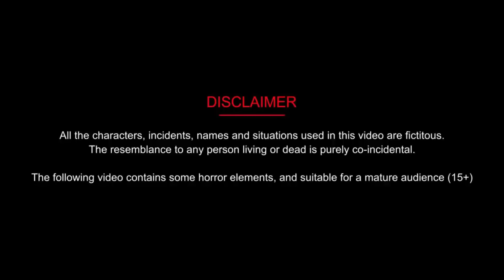Holi ki Kahani - गरीब माँ बेटी की होली maa beti ki holi || holi New story || Holi 2024 Kahaniya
जादुई दो जोड़ी चुड़ियॉं | Hindi Kahani | Hindi Moral Stories | Hindi Kahaniya | Hindi Story

Related topic:
hindi kahaniya
jadui kahaniya
stories in hindi
cartoon story
kahaniya in hindi
jadu wala cartoon
jadu story
jadui story
new story
new kahaniya